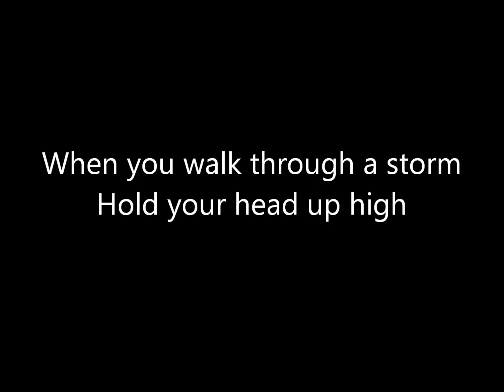You'll never walk alone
Over the ages, John's Cobras has fought virtually ever person involved in clans on ROBLOX. As a group we have changed a lot, however one characteristic of the group has been persisten. As a community we have never given up, we have never lost hope, we have stayed strong together, and not abandoned eachother. As a Cobra you may walk to war against all clans on ROBLOX, but you will not walk alone.